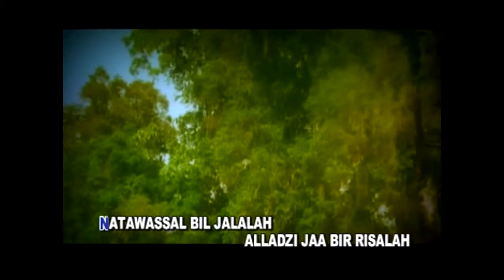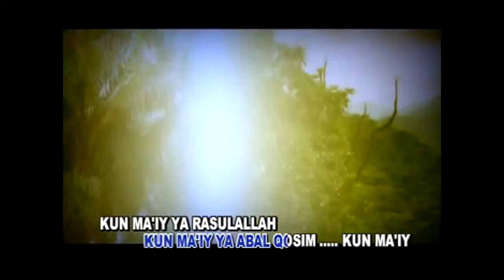Sulis - Kun Ma'iy